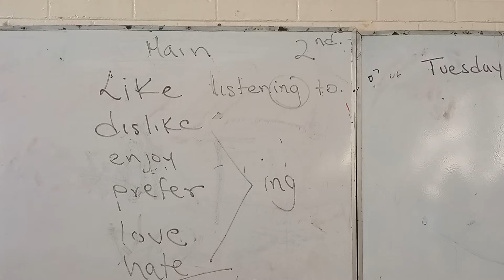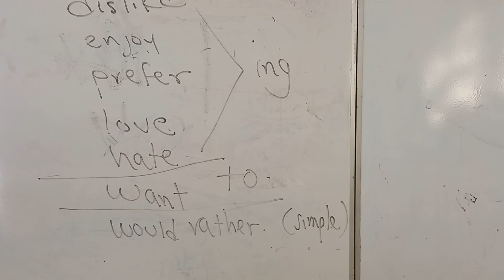Likes y Dislikes terminaciones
Cuando hablas de gustos y lo que no te gusta , de lo que prefieres o te gustaría, lo que quieres o disfrutas, lo que detestas u odias, existen dos cosas,
LA COSA Y LO QUE HACES CON LA COSA
EL OBJETO Y LO QUE HACES CON EL OBJETO
EN LO QUE HACES CON EL OBJETO usas dos verbos el principal que habla de la emoción o el gusto o disgusto, y el segundo que es lo que amas , detestas, prefieres hacer, etc .
Ejemplo Me gusta el soccer
Me gusta jugar soccer.
Me gusta la música, me gusta escuchar música.
Dependiendo del verbo principal, el verbo secundario adopta terminaciones o partículas .
Ejemplo los de want es to, los de would rather es simple [verbo base], no lleva ni to ni ing, y los que si llevan ING : like, dislike [don't like], prefer, enjoy, love, hate.